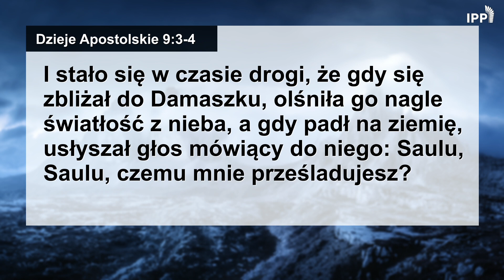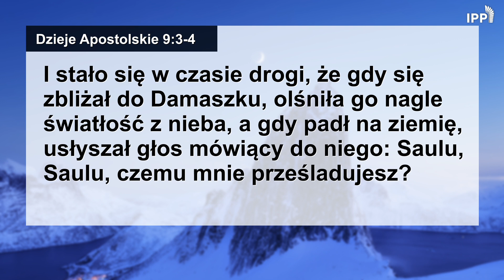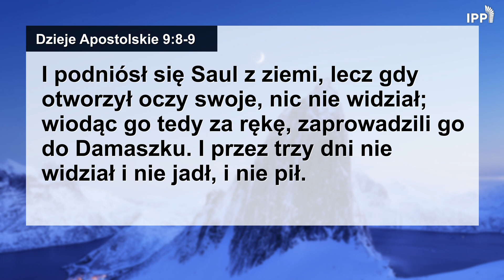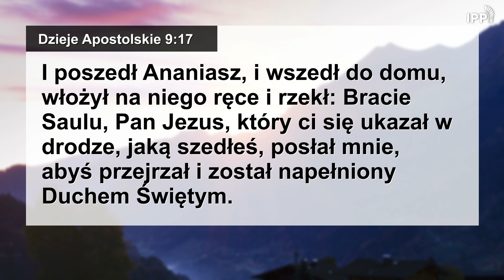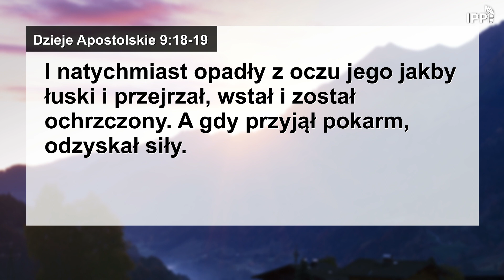Domowe Studium Biblii | Dzieje Apostolskie 9:3-9